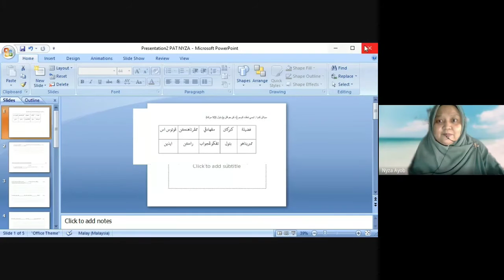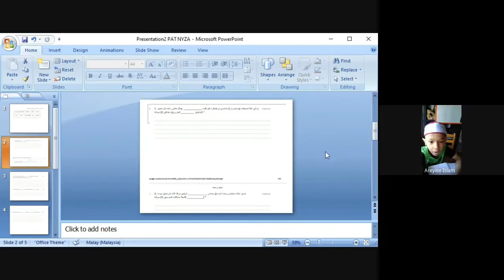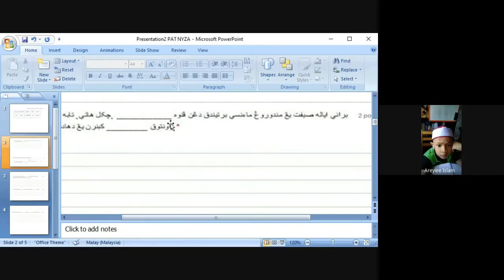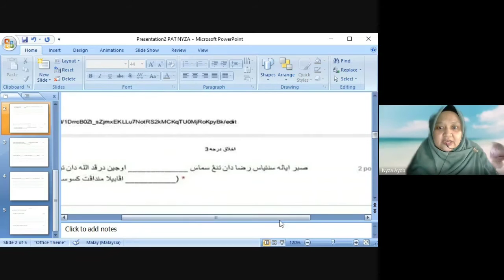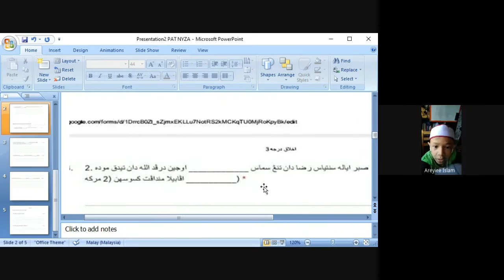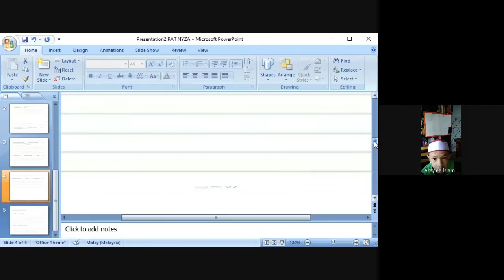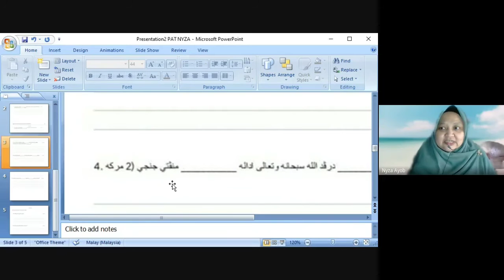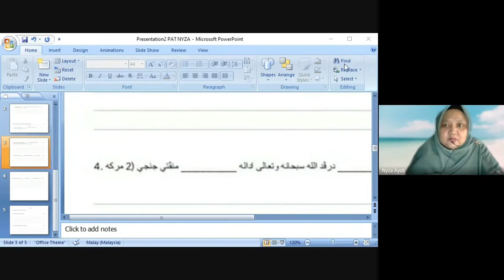Akhlak - PAT Tahun 3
Bersama membentuk Generasi Al Quran , PAT (Ulangkaji) Akhlak Tahun 3 tahun 2020